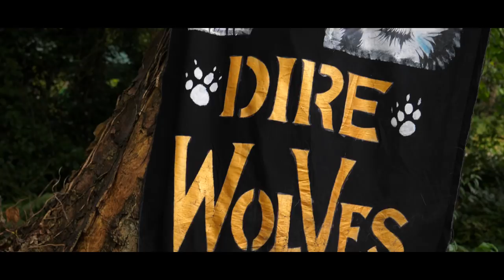The Real Direwolves from Game of Thrones. Northern Inuit -The Stark's Direwolves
Who does not love Game of Thrones movie series and its Dire wolves! While at the Winterfell Festival at Castle Ward in Northern Ireland, we came across the original or real Dire wolves from the GOT TV show. Dire wolf means fearsome dog - and they look like it!

The type of breed for these dire wolves are considered very rare and they are also considered the closest thing to wolves which people could own without having a license for that - which was the main reason why this man decided to go for those two dire wolves who are now pretty much famous.

Yes, they are rare, but people are not getting the idea of how rare they are; the parents of these dire wolves happen to be from England, which make those two the first little breed to be ever born in Ireland - and that could tell the story of their rarity.

When it comes to TV shows and movies, the type which is usually asked for are these dire wolves and this mainly goes back for how intelligent they tend to be - which is exactly the reason how these two got famous by taking their roles and parts in Game of Thrones movie series.

The story started when this man got the dire wolves when they were still seven weeks old and then got a telephone call from the breeder three weeks later when they were ten weeks old, saying that some TV show wants to use his dogs in it - after three weeks from being taken, they came back with their high and full strength. Game of Thrones is all about swords and stuff like that and that helped in giving these dogs for the movie and also the reason why they gained all this strength when they were back - a good plan played well.

These two dogs are more famously known for Summer Bran's Direwolf (the one with the long hair) and Grey Wind Robb Stark Direworf (the one with the short hair) - and they got attached to these names because that is the names they were given in Game of Thrones movie series and they got pretty much famous for that that they even got their personal Facebook, Instagram, and Twitter accounts so that their fans could keep up with their updates, that's of course in addition to all the other events which they took part in all over Europe.

In the movie, Grey Wind was one of the six different dire wolf pups which were found by the children of House Stark and was then raised by Robb Stark. Grey Wind appeared in three seasons - one, two, and three - and unfortunately he was killed at the Red Wedding.

Summer Direwolf was also one of those six different dire wolf pups which were found by the children of House Stark but this time it was raised by Bran Stark. Summer direwolf appeared in four different seasons - one, two, six, and seven - and he was killed in defense of Bran when wights and white walker attacked the cave of the Three-Eyed Raven.

These creatures are not only intelligent to be taken and used in such movies and TV shows, but they are also loyal. Whenever you spot a direwolf - which will probably never happen except if you are at a show or in a special event - make sure to look out for its pack and take care because they usually attack on sight.

The Dire Wolf is the ancestor of the modern wolf and is adapted to the dangerous environment of the ARK. The appearance of this animal might differ from one to another because its color ranges anywhere from white to black with mixed grays and black and it always appears muscular and large.

Game of Thrones have been different by all means - a good movie series out there - but what makes us proud is that a lot of its scenes and locations where taken in Ireland and Northern Ireland, and most importantly, even the dire wolves which were used as role players in some of the seasons were also taken from Ireland.

If you are a big fan of Game of Thrones movie series and you want to visit some of the locations it was filmed at in Ireland then you should definitely check those: The Dark Hedges which is the King's Road in the movie and that is found in County Antrim in Northern Ireland Cushendun Caves which is also found in County Antrim in Northern Ireland there is also the Lough Neagh in Northern Ireland named Smoking Sea in Game of Thrones the Toome Canal in Northern Ireland the Ballintoy Harbour, the Larrybane beside Carrick-a-Rede Rope Bridge the Portstewart Beach the Binevenagh Mountain the Downhill Beach the Fullerton Arms Hotel Dunluce Castle as well as those doors which appeared in the scenes all of these mentioned locations are found in Northern Ireland.